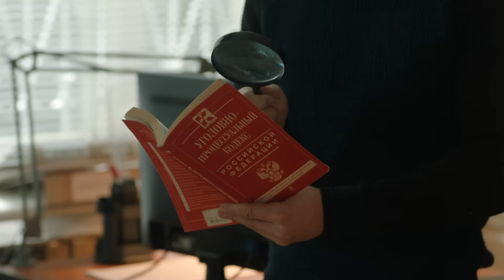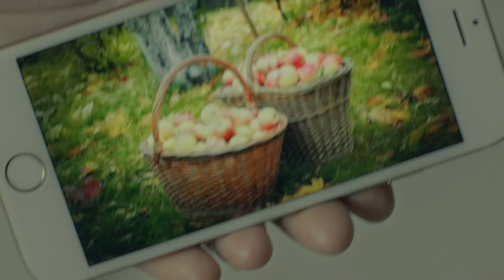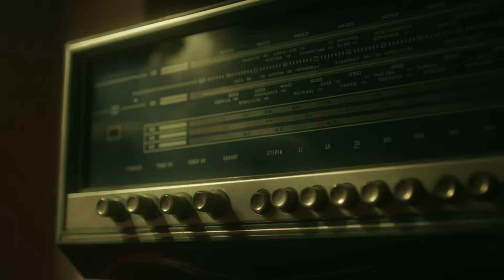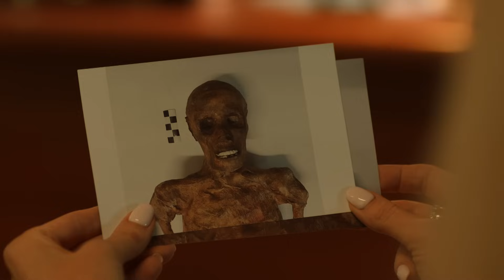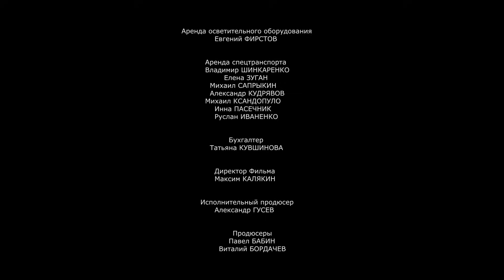Анна и тайна прошлого. 3 Серия. Детектив. Лучшие сериалы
27-летняя Анна Штольман переезжает из Москвы в Затонск, чтобы присматривать за заболевшей бабушкой. В глубине души Анна надеется, что новая жизнь и окружение помогут ей скорее забыть Дмитрия — ее несостоявшуюся любовь.
Внезапное жестокое убийство потрясает город. На собственной свадьбе убит жених. Его невесту в городе зовут Черной вдовой: все ее возлюбленные при загадочных обстоятельствах погибают накануне свадьбы. Дело ведет следователь Максим Сумароков, только что переведенный на новое место из столицы. В ходе расследования Анне предстоит узнать семейную тайну и обнаружить в себе уникальные способности, полностью меняющие ее представления о мире.